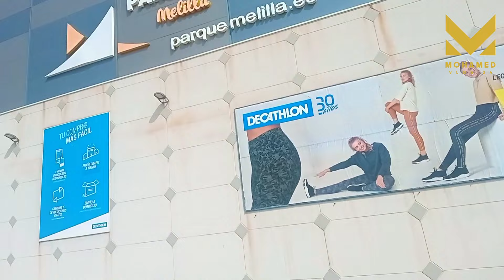هذا هو حال مليلية بعد منع التجارة .. C'est le cas de Melilla après la fermeture du commerce douanier